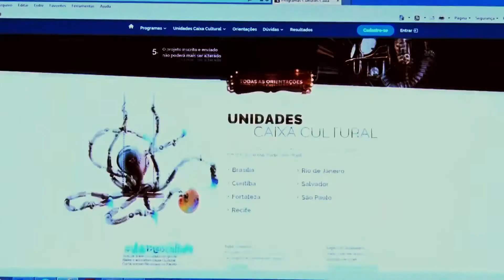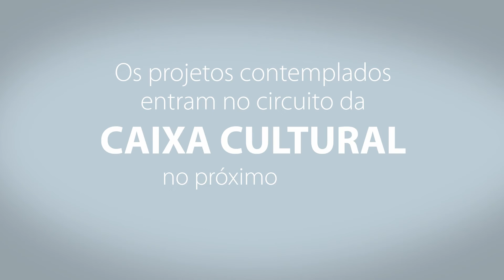Veja como participar da seleção dos projetos Culturais CAIXA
Os projetos culturais devem ser inscritos até o dia 31 de julho, exclusivamente pelo A seleção pública abrange ocupação dos espaços da CAIXA Cultural, programa de apoio ao patrimônio brasileiro, mostra bienal CAIXA de novos artistas e o patrocínio de festivais de teatro e dança.